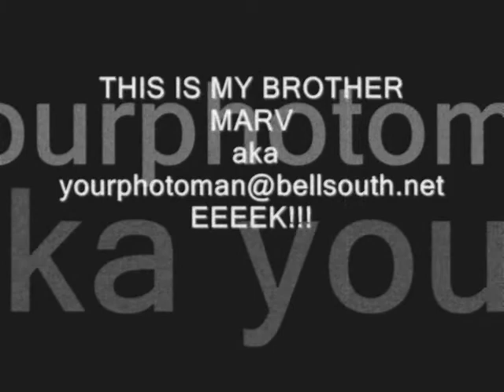talk about silly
THIS IS ME DOING MY THING